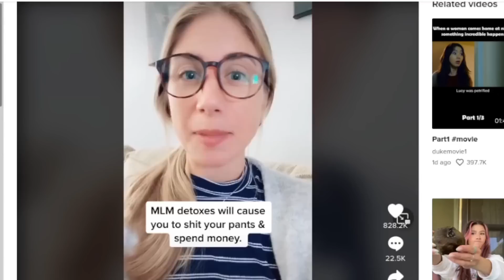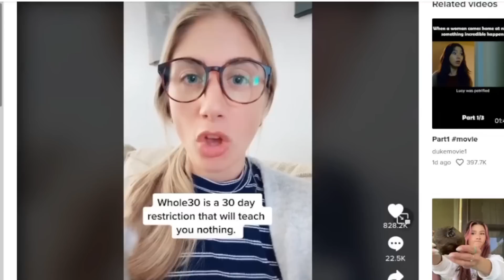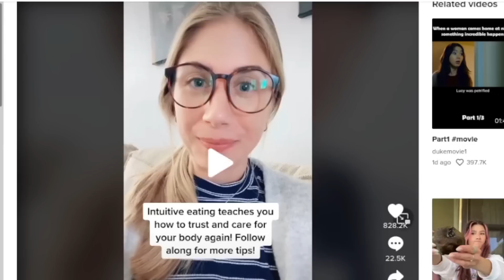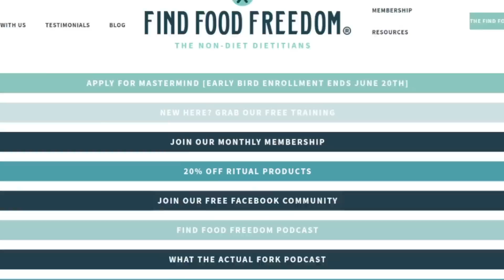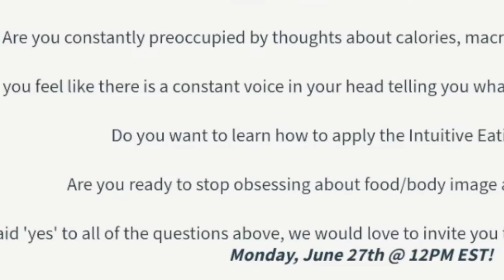"Before And After Photos Are HARMFUL" - Fat Acceptance TikTok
Today we look at the "Anti Diet" hashtag on TikTok.